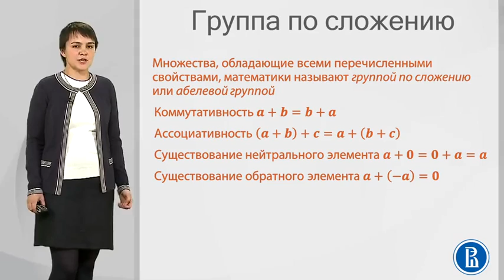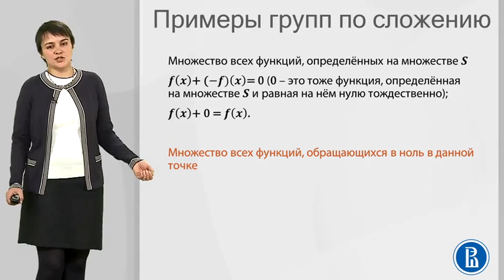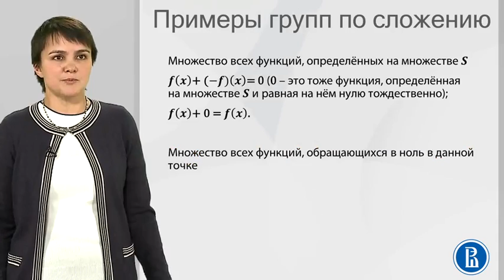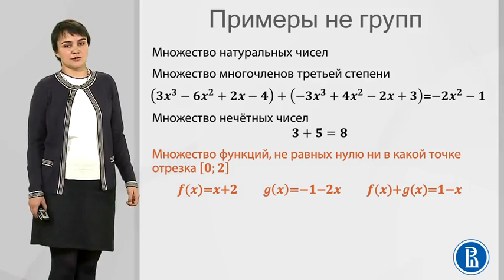1 2 Группы по сложению